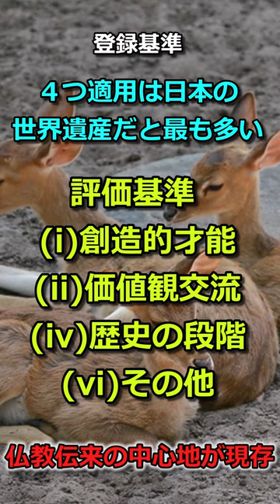法隆寺地域の仏教建造物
法隆寺地域の仏教建造物のショート版